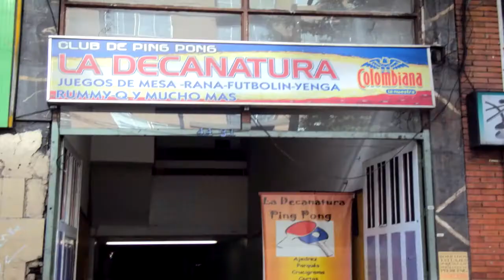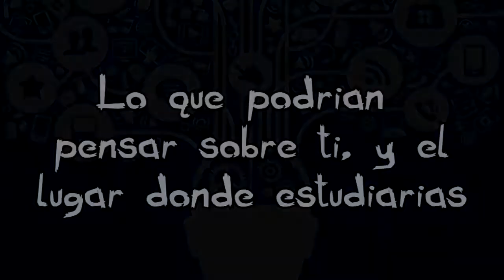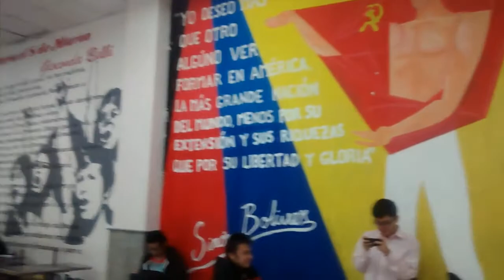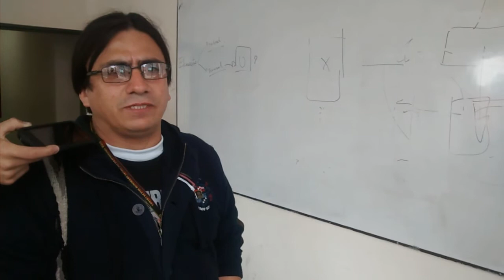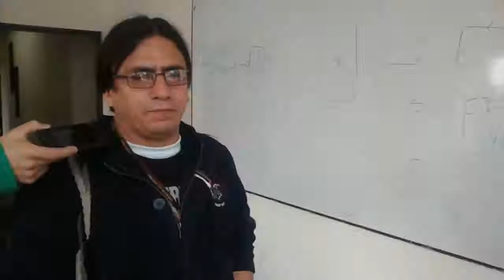Univerisdad Distrital Francisco José de Caldas - Comercial.